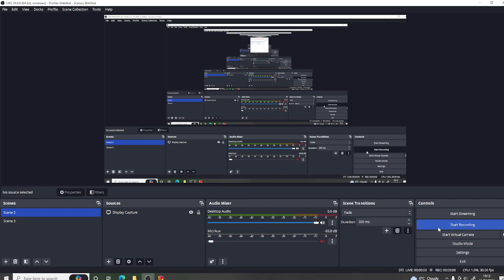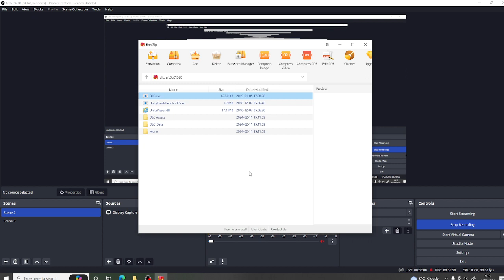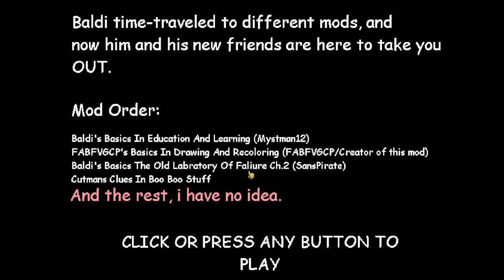Baldi's Basics Mods Collide 2: The Ruin of The City DLC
guys this is a DLC of this Mod if we get 5 or more likes I will do Super Fast of this and pls help me reach 2K subs ok that all enjoy